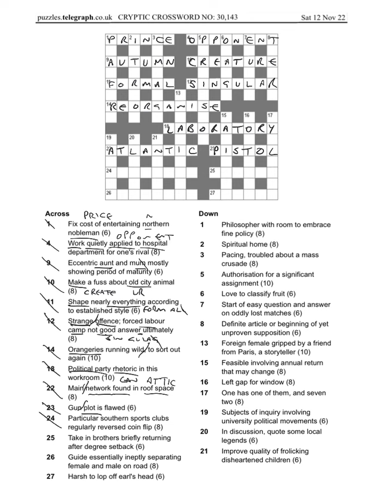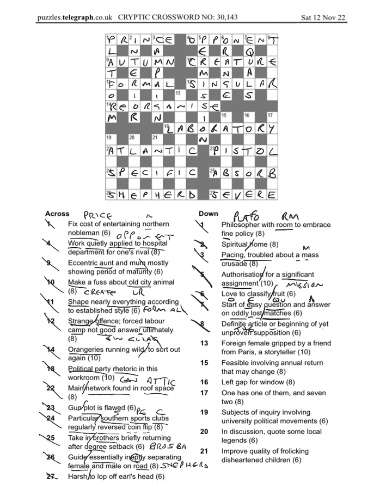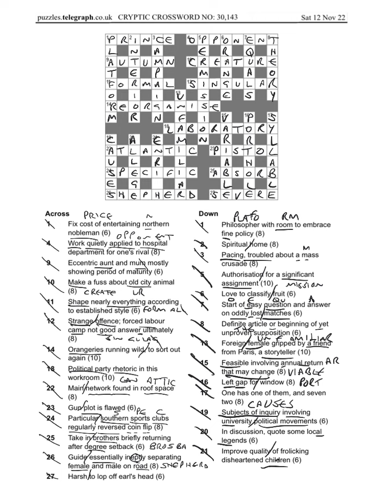Daily telegraph prize crossword 30143 answers and walkthrough Sat 12th Nov 2022